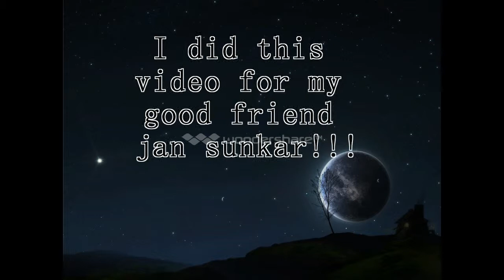Kevin Kampl Slovenian football star